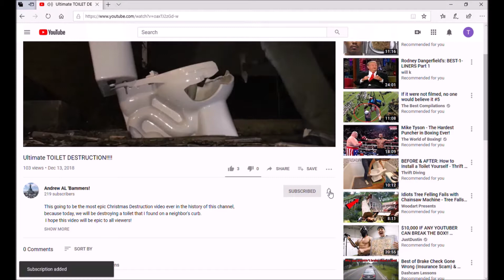Hawkins First battle - World of Warships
Today for this episode, I will be fighting in my Hawkins for the 1st time.  I already acquired my Hawkins from one of the early access container about 3 weeks ago, but wasn't able to finally attend to the replay until now.